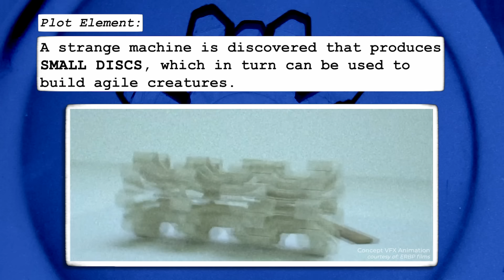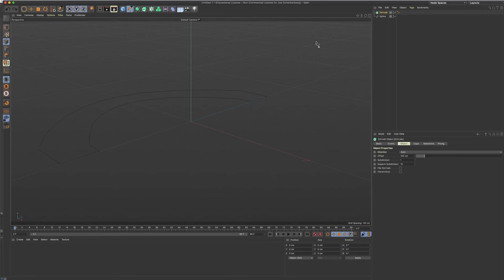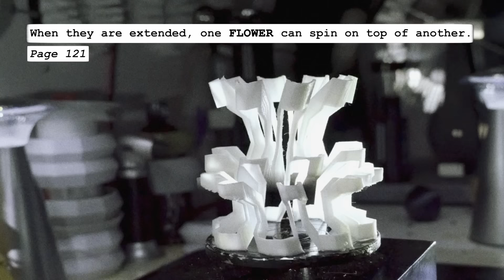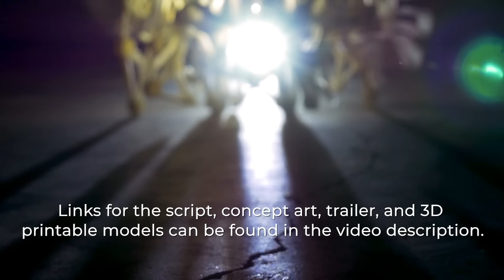A TOPIARY concept Visual Effects | follow-up to PRIMER | An Unmade Masterpiece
A few months ago I stumbled upon a PDF document of concept art for the film A TOPIARY, which is from the same director that brought us the time travel film PRIMER.

I was amazed at A TOPIARY'S concept art and I thought that many of these objects and shapes could be created with a 3D printer.  I have been on the fence about getting a 3D printer for years now but this inspired me to finally take the plunge and purchase one.

The A TOPIARY script is a fascinating read.
Advice, I recommend having the concept art PDF close by to help visualize the foreign and ever-expanding technology that is thrust upon the main characters.

There are many more engineering steps that come after the KNEE ASSEMBLY, which is where my video ends.

It would have been interesting to see what this film would have looked like if ever been made.  Hopefully, this video will shed a light on some of the imaginative elements that this film would have consisted of.

If you want to take a deeper dive into the unmade film A TOPIARY, here are some links.

CONCEPT TRAILER (many animations were featured in this video)

BREAKDOWN of script by you-tuber DisRegarding Henry
He does a great job and goes in-depth into every aspect of the script.

I would love for the 3D printing community to try and create more printable models from the concept art PDF document. I'm just a beginner in the 3D printing world and I'm sure a more experienced person could take it to another level in design and detail of the prints.

If you are wondering how I did the 3D printing time-lapses, I used a program called Octoprint / Octoplase.  It took me about a month to figure it out.  Had to get a Raspberry Pi and program it.  It was a nightmare of a time learning but I eventually got it working properly. Octolpase is a program that tells the print head to move out of the way for each layer of the print, so it's a nice smooth and clean-looking timelapse.

It feels good to upload a new one, I know it's been a while.